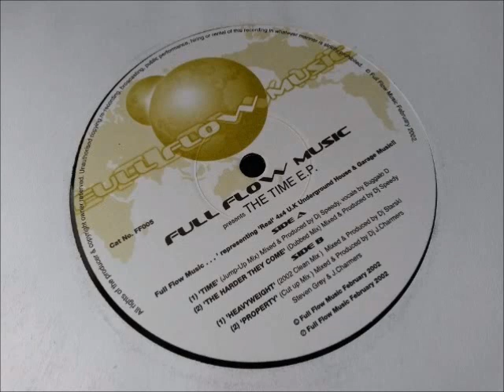DJ Starski - Heavyweight (2002 Clean Mix)